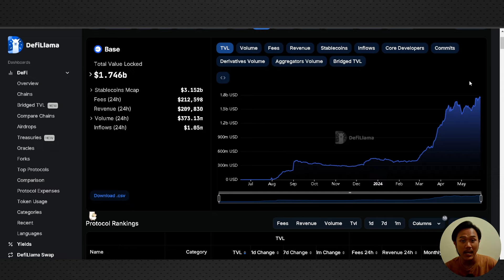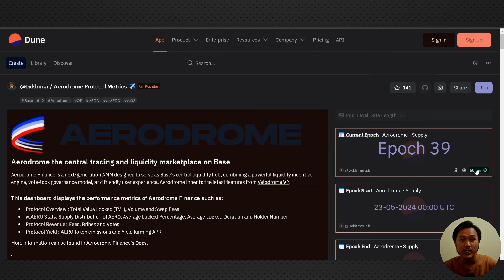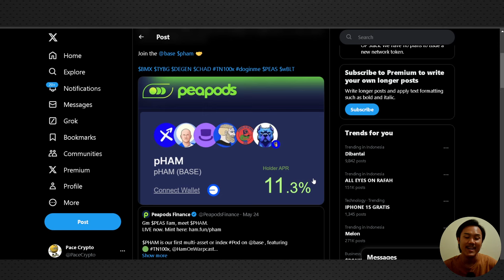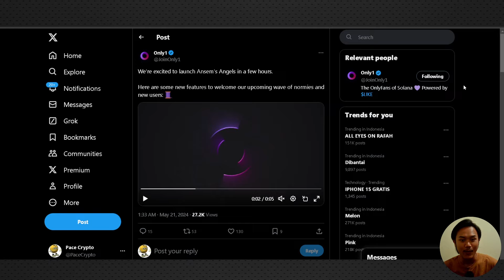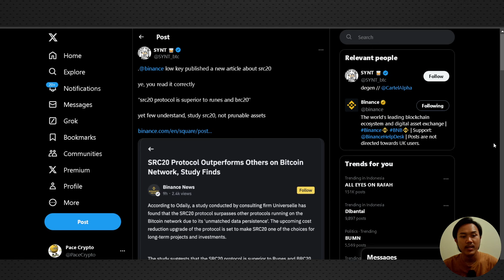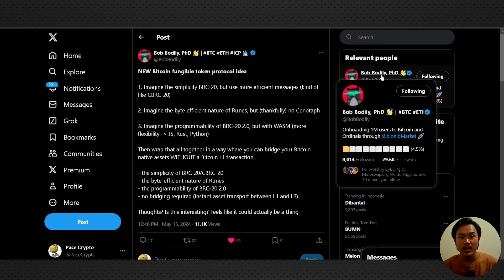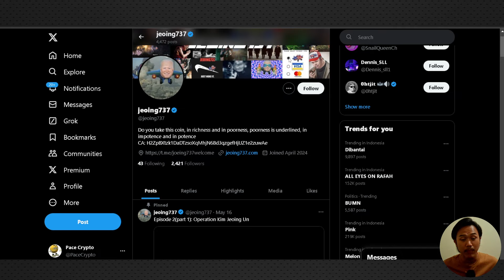REKOMENDASI ALTCOIN JUNI 2024 !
USDT (BEP20) : 0xFDA29C14035b0a2448AB4eed78527B07EECCD987

Narrative Juni 2024
Social Fi
Ordinals BRC20
Meme Politik
Base Season DEFI Etherium Layer 2
Potensi 100x
Defi Terbaik Koin Potensi 50x
Altcoin Potensi 100x
Rekomendasi Coin 2024
Koin Terbaik 2024
Altcoin Untuk Dibeli 2024
Koin Crypto Layer 1 Terbaik
Altcoin Januari 2024
Narrative Token 2024
Bull Market 2024
Bongkar Portofolio
Pace Crypto
Likuidasi Aset
Skenario Terburuk Bitcoin Januari 2024
Teknikal Bitcoin Terbaru
Update Bitcoin
Halving 2024
Berita Bitcoin
On Chain
Teknikal BTC
Pasar Crypto
Bitcoin Akan Hancur ?
Bitcoin Terbang
Crypto Analisa
Bitcoin
BTC
BTC Crash
Bitcoin Hancur
Cryptoquant
Crypto Akan Terbang ?
Pasar Crypto
Bitcoin Akan Hancur ?
Bitcoin Terbang
Elon Musk